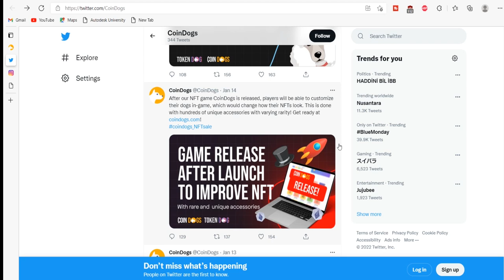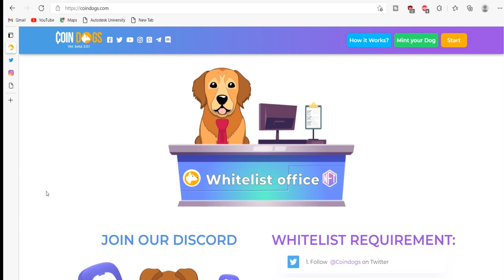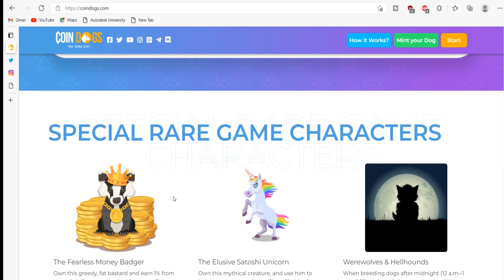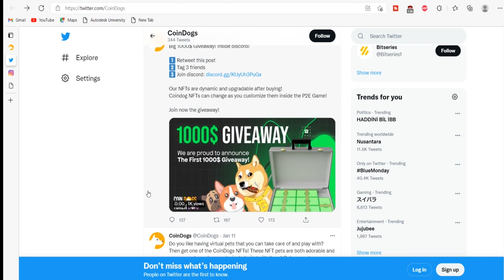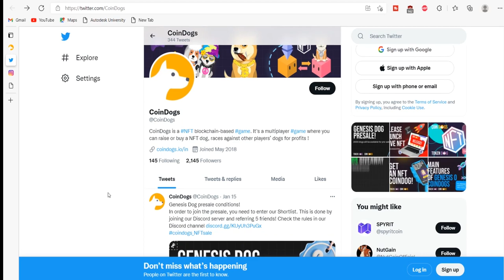The SPECIAL RARE GAME CHARACTERS of COINdogs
With the game, you can play it with friends or online. It's completely secure, and the players can purchase and sell CoinDogs without any third-party involvement. It's possible to buy accessories and improve your dog with them. The more you earn, the happier your dog will be! There are many different ways to earn money on CoinDogs, from earning to trading.
Creator
Bitcointalk Username: SlashEject
Telegram Username:@SlashEject
BSC Wallet Address:0xc1B72D40892a470034B971Ace1BEa7CE99894f18